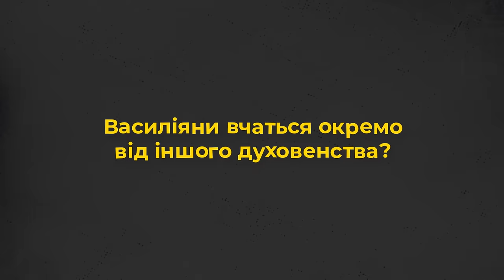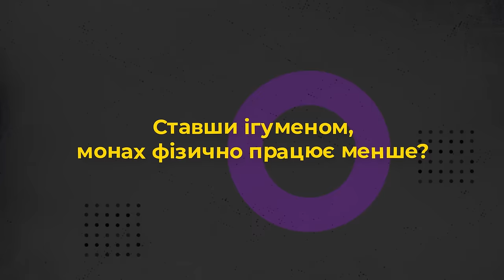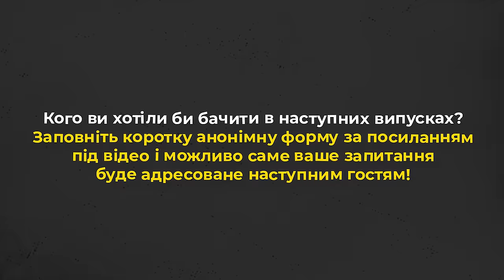Як стають ігуменами монастирів? 10 запитань до ігумена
Посилання для пропозиції гостей і запитань
Запрошуємо до перегляду 10 запитань до ігумена.

- На парафіях при монастирі хто головніший, ігумен чи парох?
- Ігумени вчаться окремо?
- Важко керувати старшими співбратами?
- Монахи можуть працювати на світських роботах?

Прийди й подивися це відео: про Церкву з перших вуст:
Про це та інше дізнаєтеся у проєкті Живого Телебачення від о. Йосифа Щура, ігумена монастиря св. Василія Великого (м. Київ).

Редактор: о. Володимир Литвинчук
Оператор: Іван Довганик
Режисер монтажу: Дмитро Тарадайка
Продюсер: Марія Довганик

Поширюйте відео!

Україна молиться!